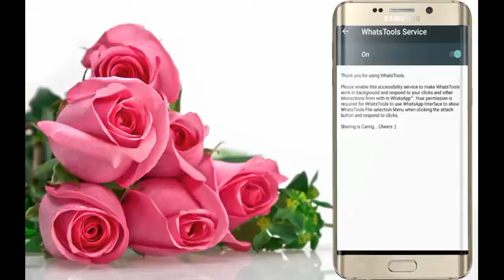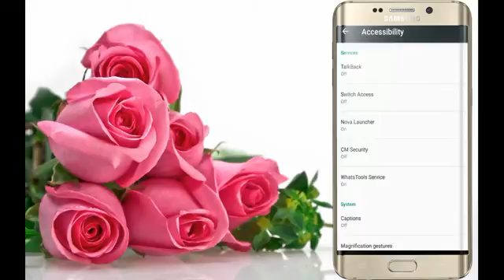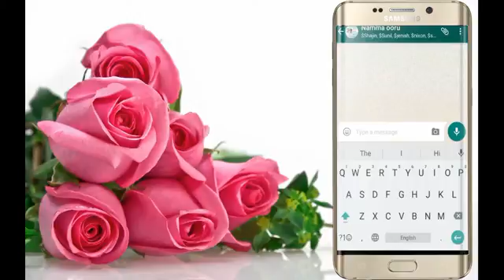How To Send Any Big File Up to 1GB From Whatsapp | Tamil Technique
Whatsapp இருந்து 1GB வரை எந்த பெரிய கோப்பு அனுப்புவது எப்படி